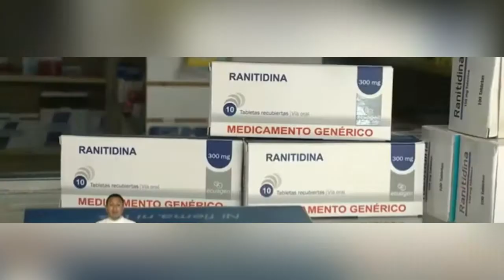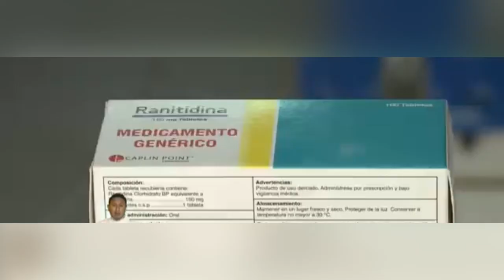Medicamentos que contengan el activo ranitidina serán retirados del mercado ecuatoriano